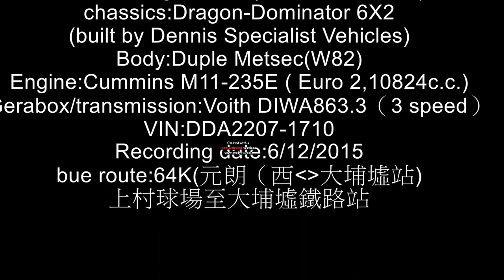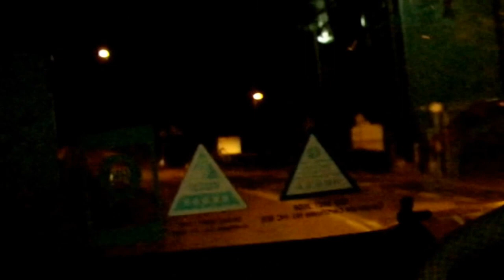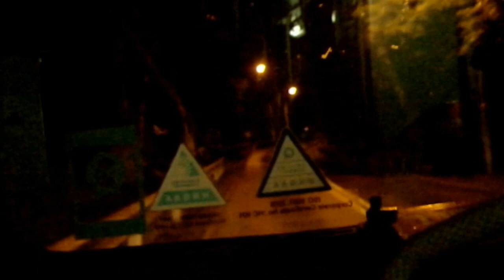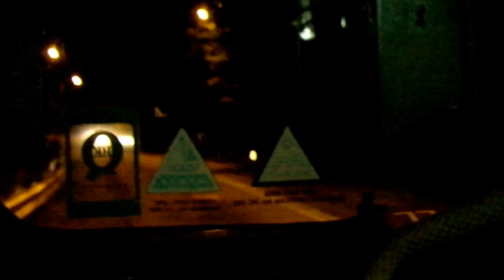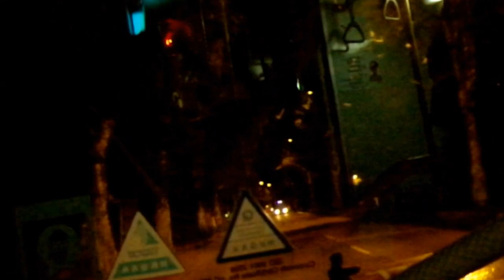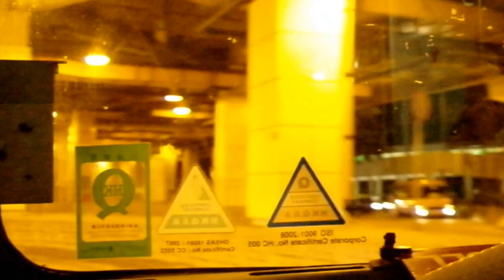ADS193 JA9302@64K Sheung Tseung Playground to Tai Po market KCR station